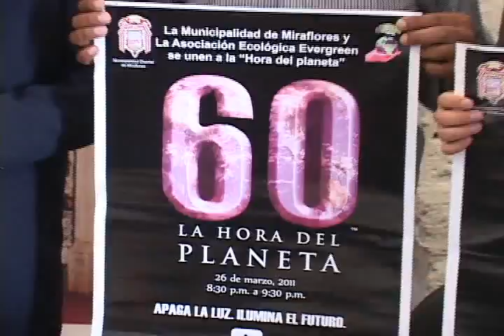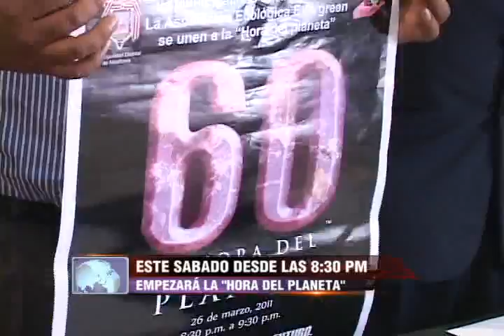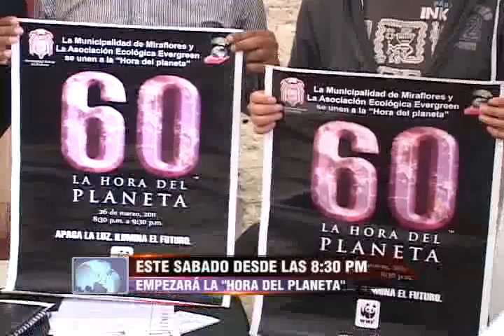TVMUNDO Arequipa: A colaborar con "La Hora del Planeta"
Este sábado 31 de marzo desde las 20:30 horas deben apagar todos los suministros eléctricos y unirse a la Campaña La Hora del Planeta, esta iniciativa que es a nivel mundial es poco apoyada para ser difundida en nuestra ciudad.